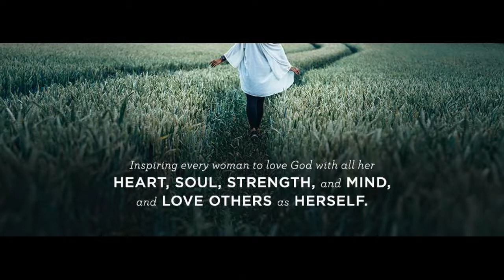Week 22, Day 2